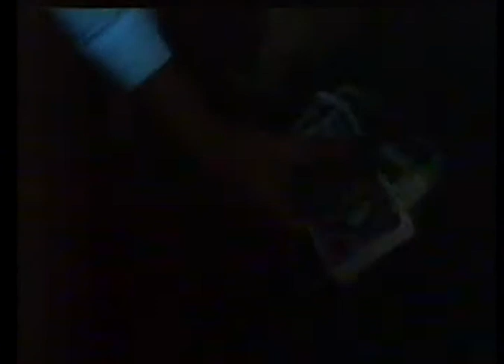The Supergrass (1985) Trailer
VHS trailer for the 1985 Comic Strip comedy The Supergrass, directed by
Peter Richardson, starring Adrian Edmondson.